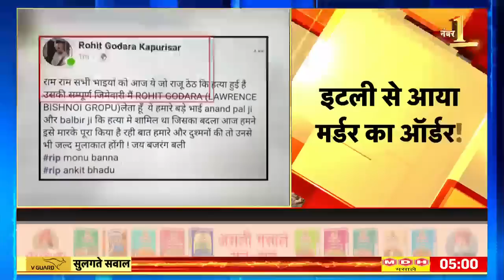Russia Ukraine War: यूक्रेन से सामने आया नया विडियो, रूसी टैंक को खींचकर ले जाया गया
Russia Ukraine War: यूक्रेन से सामने आया नया विडियो, रूसी टैंक को खींचकर ले जाया गया वहीं युद्ध में तबाह हो चुका था रूसी टैंक.